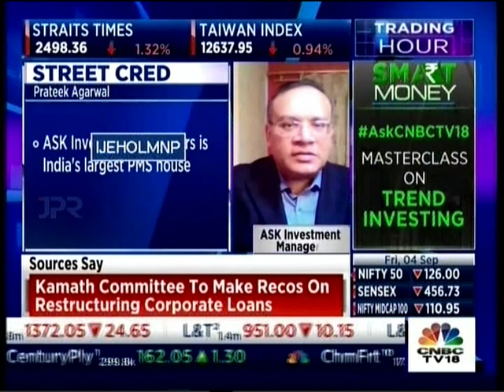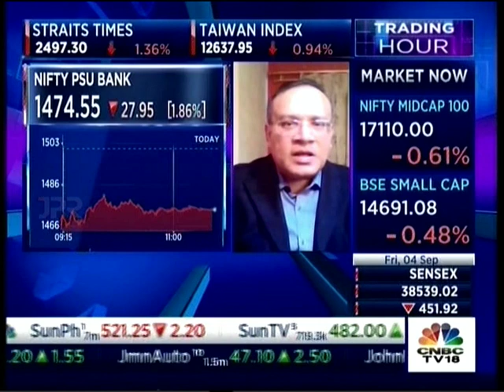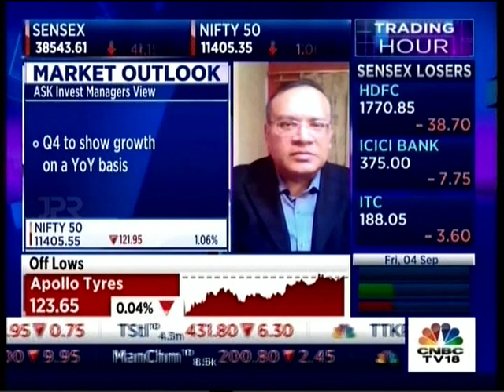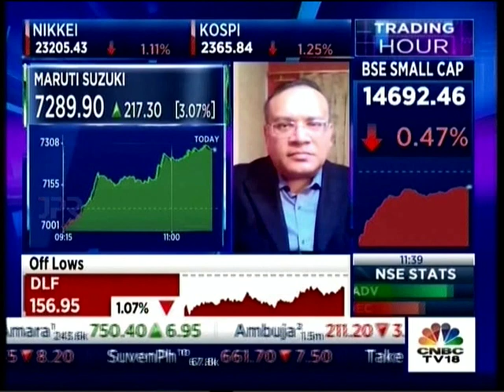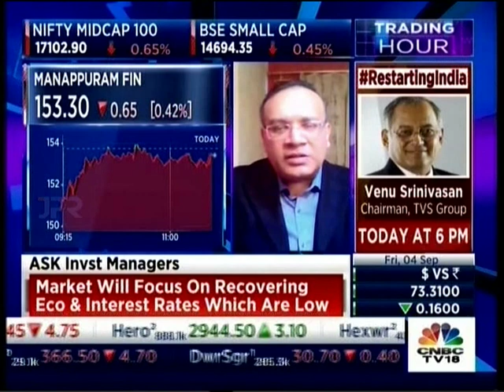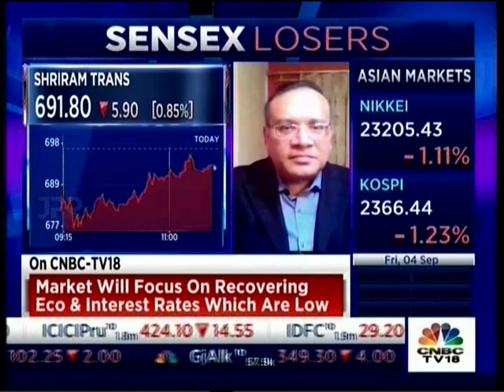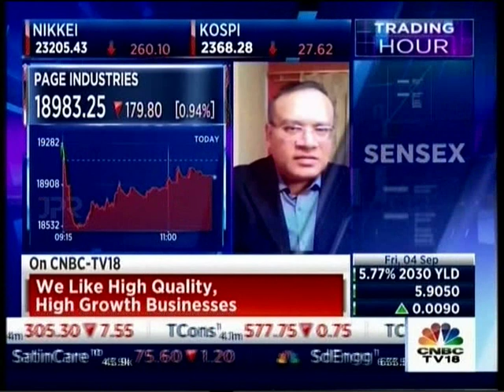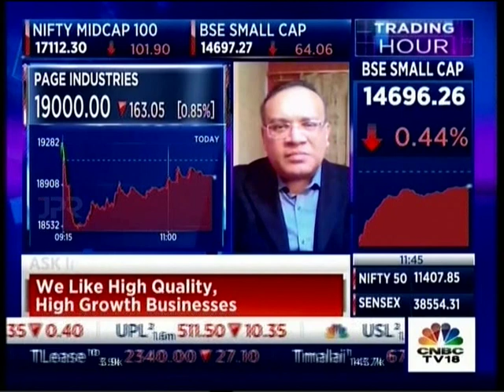Prateek Agrawal, Business Head & CIO, ASK Investment Managers on CNBC TV18 Trading Hour 04 Sept 2020